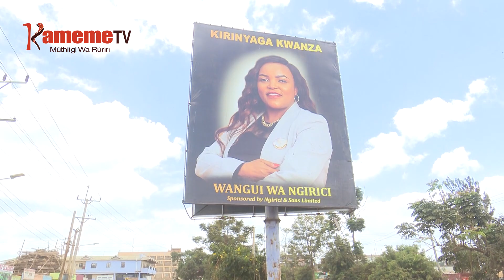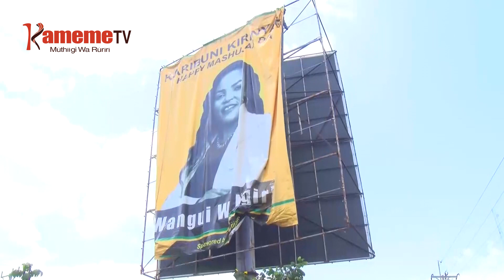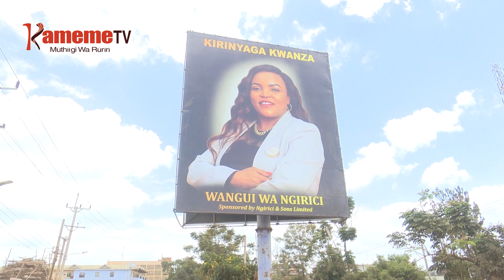Kiriro kia Ngirici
Kurokire githagathago tauni-ini ya Mwea kaunti-ini ya Kirinyaga hindi ya ngucanio gatagati ka ikundi 2 thutha wa kurutwo kwa ibandiko cia murugamiriri wa atumia Wangui wa Ngirici cia kunyita ugeni andu aria magakorwo magicera kaunti-ini ino hindi ya muthi wa gukunguira Mashujaa.
Kuringana na Ngirici kurutwo kwa ibandiko ici ni undu ungithararia uiguano wa ica ikuhi gatagati ka ateti a kaunti ino.